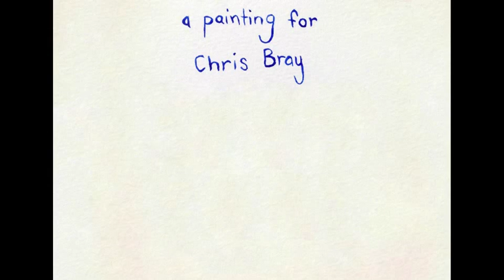Jam Painting (Speed Watercolor Painting)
Documentation of Allison Maletz's painting "Jam".  This painting was made for Chris Bray, and features Matilda, Willa, and Tuck Bray jamming. This artwork honors The White Stripes and Bob Dylan (see image on guitar) and my extreme respect goes out to musicians who drive us to dance and adore music.  Special thanks to Chris Bray and BillyKirk.

I give 100% credit to The White Stripes for the music in this video, and in no way do I intend to claim it as my own.  Their fine music inspires me and I simply respect and wish to honor them and their genius.